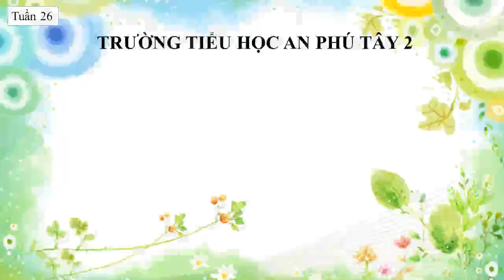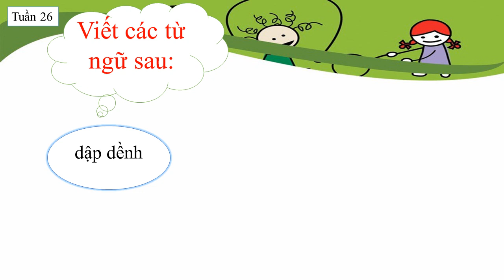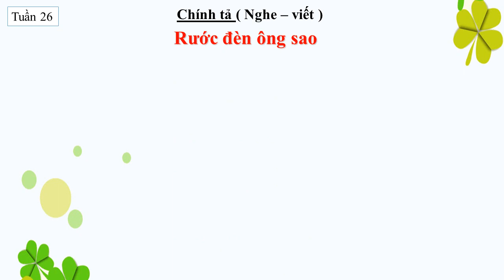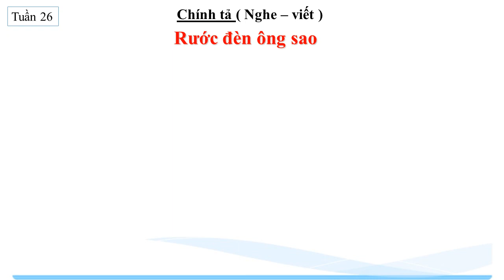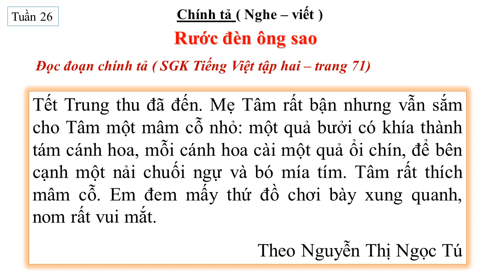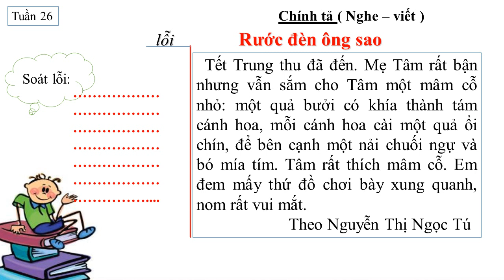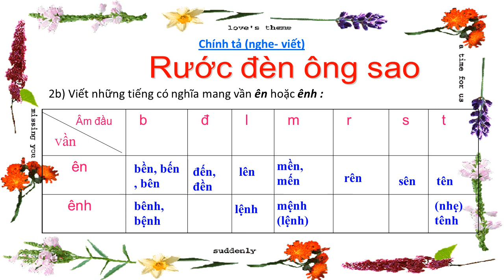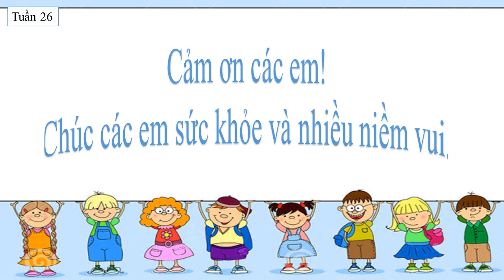Chính tả L3 Rước đèn ông sao